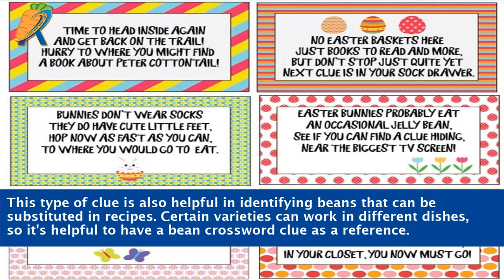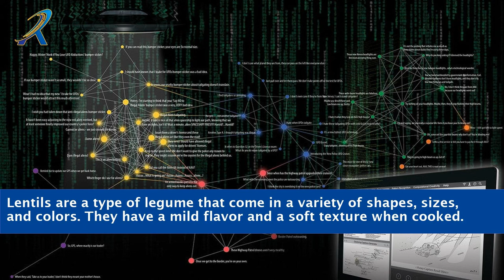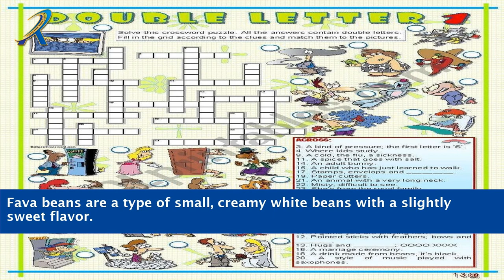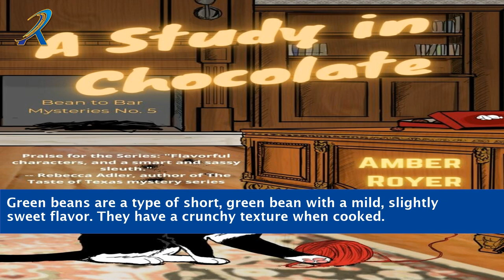Kind Of Bean Crossword Clue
"Unravel the mystery of the 'Kind Of Bean' crossword clue in this engaging and informative video! Join us as we delve into the world of crossword puzzles and explore the various possibilities for this intriguing clue. From common beans to unique varieties, we leave no stone unturned in our quest for the answer. Get ready for an exciting crossword-solving adventure that will challenge your knowledge and keep you on the edge of your seat. Don't miss out on cracking the code of the 'Kind Of Bean' crossword clue!"

    Bean variety in crossword puzzles
    Solving the Kind Of Bean clue
    Crossword puzzle hints
    Bean types in crossword puzzles
    Puzzle-solving: Kind Of Bean
    Crossword challenges and answers
    Beans in word games
    Popular crossword clues
    Bean-related crossword hints
    Riddle of the Kind Of Bean
    Crossword-solving techniques
    Clue deciphering: Kind Of Bean
    Word game enthusiasts
    Fun with crossword puzzles

    "Cracking the Code: Unveiling the Secret of the 'Kind Of Bean' Crossword Clue!"